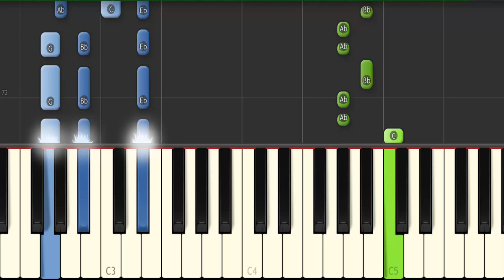SUPER FAR - LANY || Synthesia Piano Tutorial -Chords-(Easy)